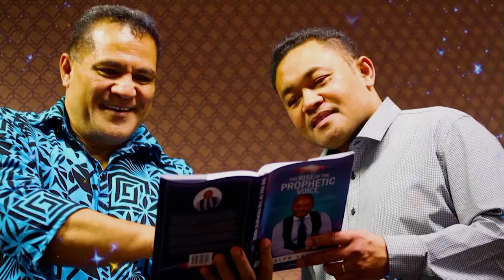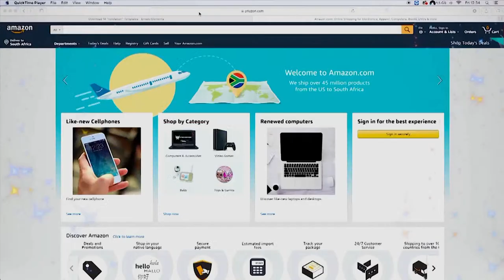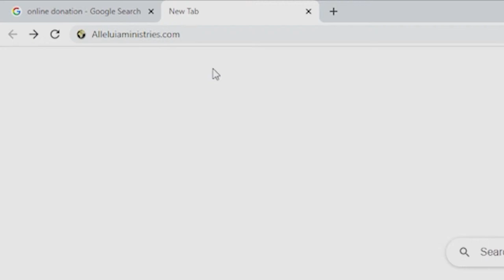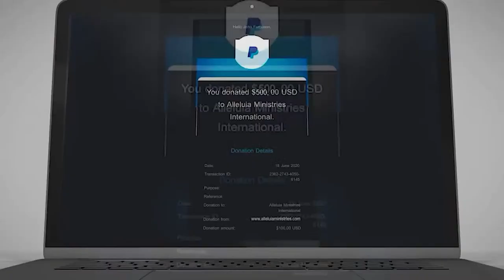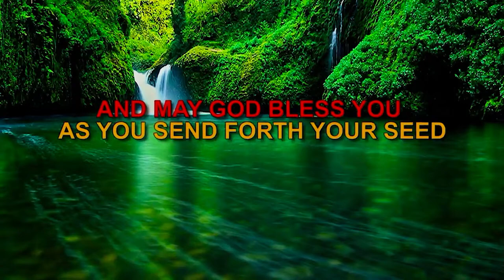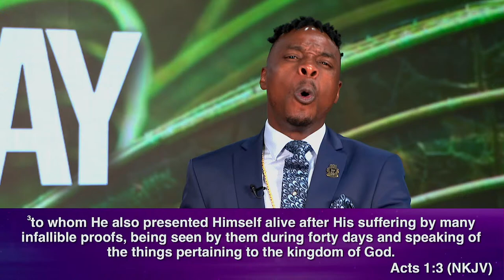Let's Pray with Pastor Alph LUKAU | Monday 8 April 2024 | AMI LIVESTREAM